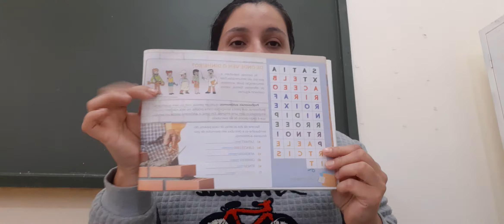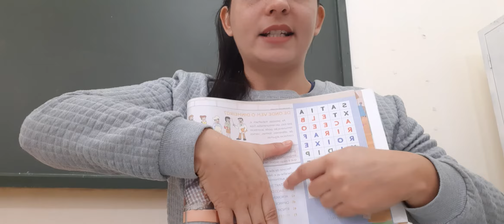Educação Financeira - Profissionais Autônomos - 5° EF